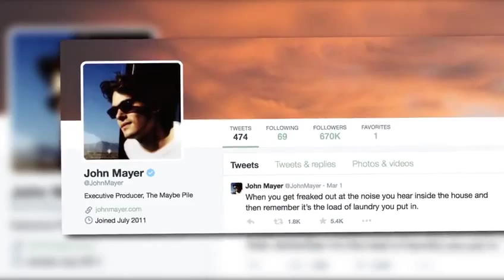John Mayer Says He's A Recovered Ego Addict